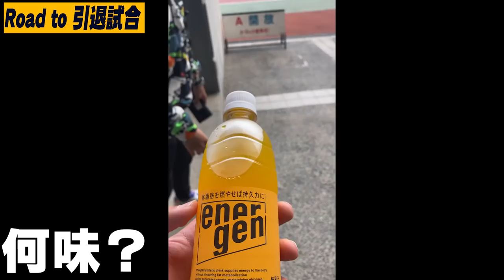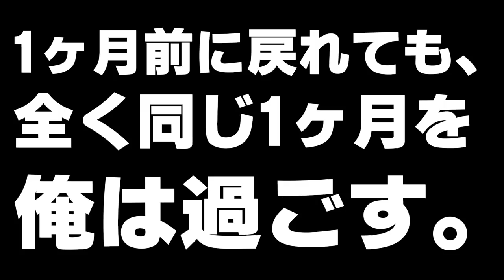【あと3日】引退試合を迎える男＃11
マインドセット用Tシャツ＆パーカー
↓↓シダパン応援用ウエアはこちらから↓↓